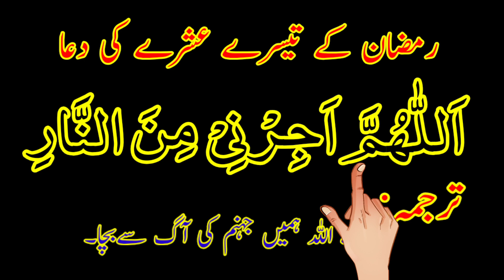ramzan ke teesre ashra ki dua | Ramzan Mubarak 3rd Ashra Dua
insha Allah Today we will Learn رمضان المبارک کے تیسرے کی دعا | Ramzan Mubarak 3rd Ashra Dua.
ramzan ke teesre ashra ki dua
Covered Topics
Ramzan Ke Teesre Ki Dua